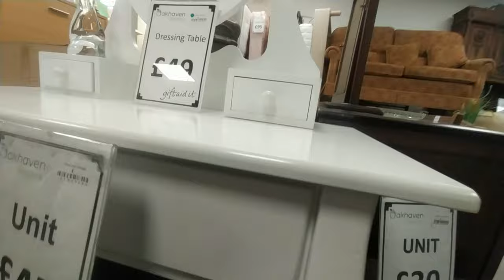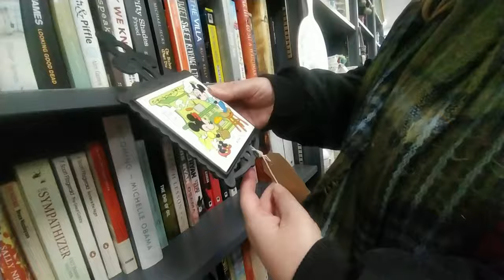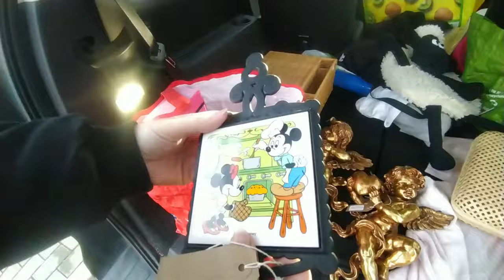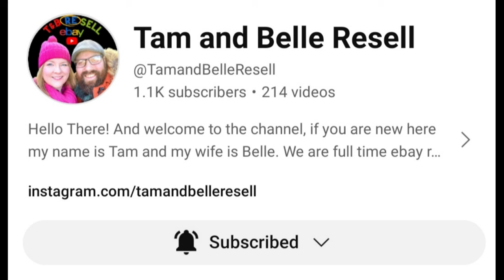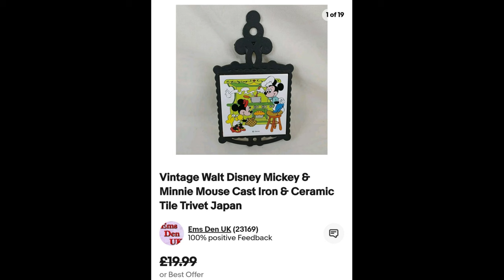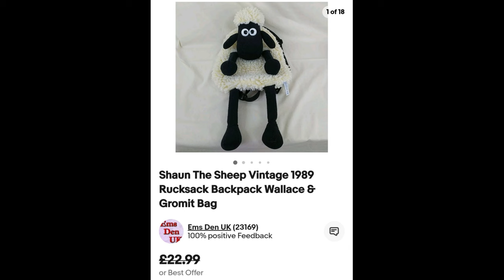Finding Fast Selling Stock - Charity Shop Bargain Hunting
Charity Shop Bargain Hunting - Finding Fast Selling Stock
Join us on a thrilling adventure as we hunt for bargains at our local charity shops in the UK!  We show you what we pick up, what we have listed it for and what some of the items have already sold for.

Why not checkout our other channel to see what we get up to at the weekends

About us:

We are Paul & Marie a UK reselling couple.